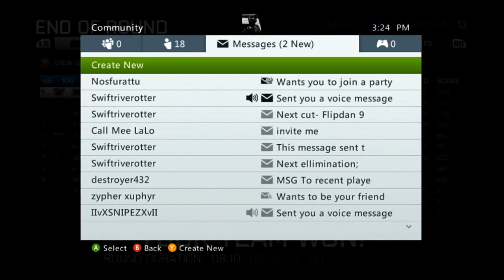[BIA] Battlefield 3 - Three 60 Mafia Solo - FAMAS in Team DM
Me soloing around this time, showing how to utilize FAMAS efficiently. Flanking, Flanking, Flanking...

3:34 - Oblivious enemies ftw. Especially that guy that didn't see me twice... once as he ran up the stairs... 2nd time as i was right in front of him ... after kill 3 of his teammates... he deserved the knife.